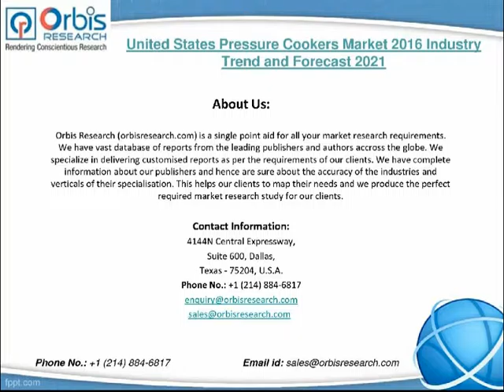2016 United States Pressure Cookers Market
Accurate forecasts by credible experts on critical matters such as production, price, and profit are also found in this brilliant study.